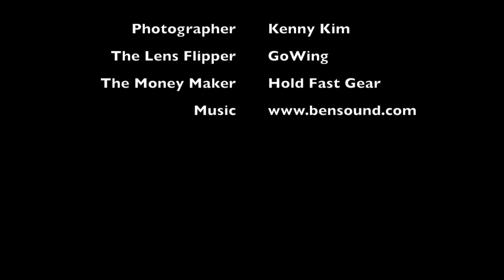Money Maker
This video is about Money Maker